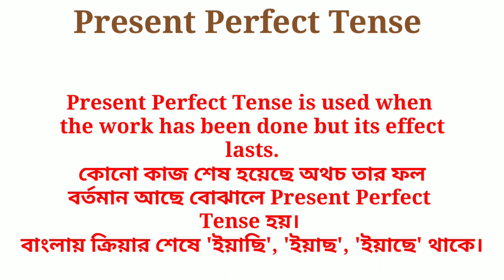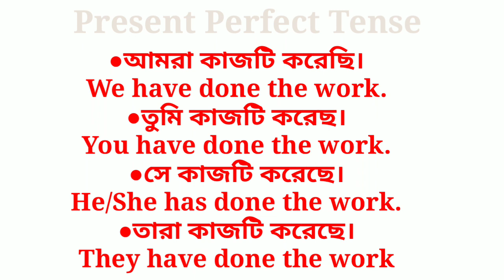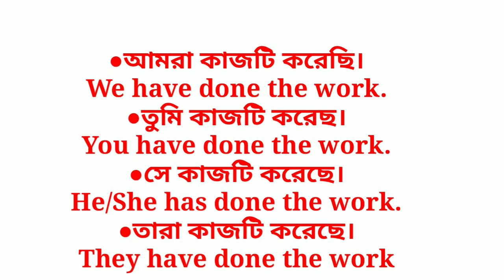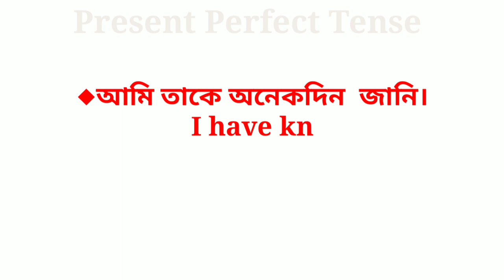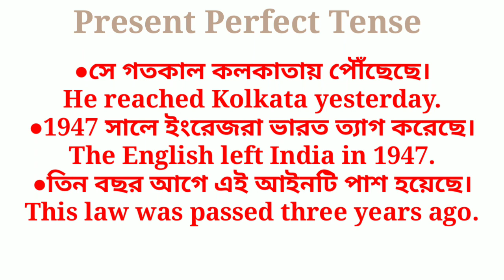Present Perfect Tense . Know about more Present perfect tense. Easy to learn Present perfect tense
Basic English grammar class. today topic is Present Perfect Tense
To know  more about Present Perfect Tense
Present Perfect Tense
In this video I am going to telling about Basic English grammar, Present Perfect Tense.
Easy way to learn English grammar in my channel.
Rajib Hatui education